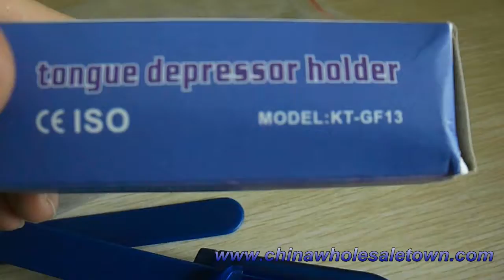Tongue Depressor Holder with Light, Tongue Depressor Holder Torch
tongue depressor holder with light
Material:ABS Imprint:1color imprint on 1 location
Battery:2pcs x AAA battery included